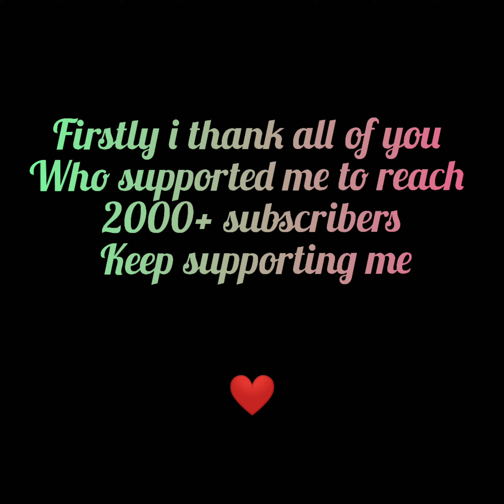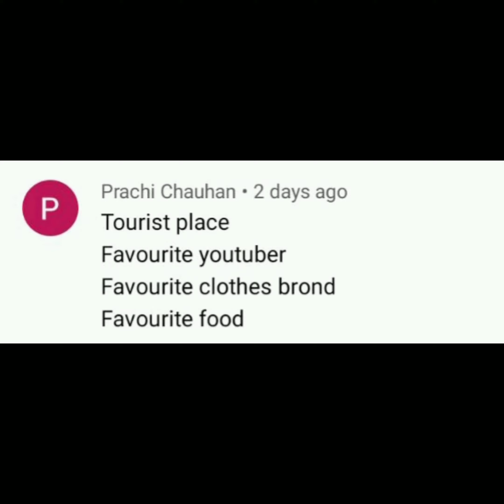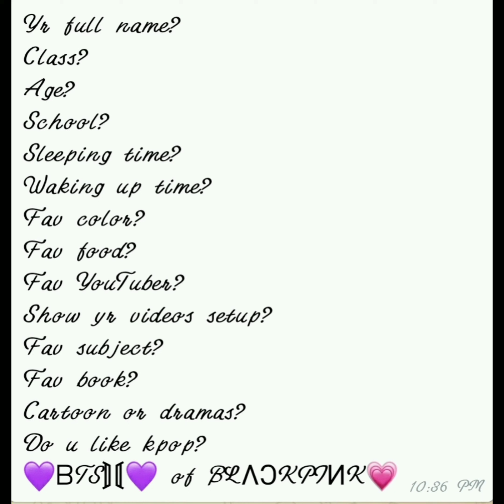Question and Answer